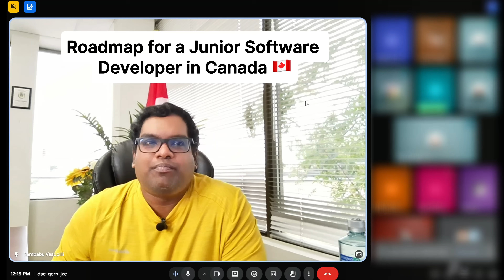Why You’re NOT Getting Software Developer Jobs in Canada as a Fresher | Step-by-Step Roadmap 2025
If you’ve recently graduated from Concordia, UofT, UBC or any university with a Master’s in Software Engineering or Computer Science, but your inbox is silent after 100s of job applications — this video is for you!

In this video, we break down:
💡 Why your resume gets ignored even if you have great academic scores
🎯 The #1 mistake freshers make — applying to too many generic roles
⚙️ How to choose the right software developer path (Front-end, Back-end, or Full Stack)
☁️ The must-have Cloud & DevOps certifications every Canadian recruiter looks for
💼 Step-by-step plan to build skills, projects, and certifications that land interviews
🇨🇦 Real advice for international graduates in Canada (2025 edition)

 • Still not getting interviews even after 100+ job applications?
 • Your degree isn’t enough — here’s what companies actually want.
 • Don’t apply everywhere — specialize and conquer!”
 • The secret roadmap to getting your first job as a fresher in Canada.

🔹Related Tags🔹: software developer jobs, software engineer fresher, fresher jobs in Canada, Canada IT jobs 2025, software developer roadmap, software engineer career, fresher software jobs, Java developer fresher, backend developer fresher, frontend developer roadmap, full stack developer jobs, cloud certification, DevOps basics, AWS certification, job search tips, how to get software developer job in Canada as a fresher, why freshers are not getting software engineer jobs, roadmap to become software developer in 2025, how to start a software developer career after masters, which certification is best for software developers in Canada, best cloud certification for beginners in 2025, DevOps roadmap for freshers in Canada, how to get IT job in Canada without experience,

We reply to every comment to help you succeed in your career journey.

Thanks
Rambabu Vasupilli

WANNA GET MENTORED BY ME?